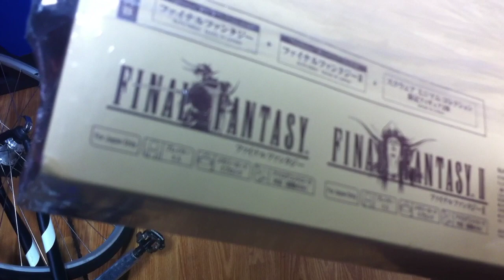Consolas Japonesas | Retro Video Games in Japan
I went to a second hand Japanese store (kind of like Goodwill and Salvation Army in the States). The store had a whole section of Japanese retro video games and system consoles. So many happy memories of my childhood flashed through my mind right there and then.

Visite una tienda de segunda mano en Tokyo y tenian una seccion de consolas y cartuchos de videojuegos de los 80's and 90's. Muchos recuerdos bonitos de mi infancia se me vinieron a la mente cuando los vi : )